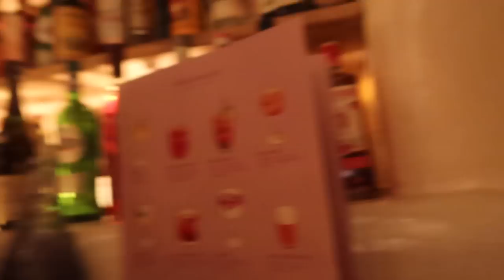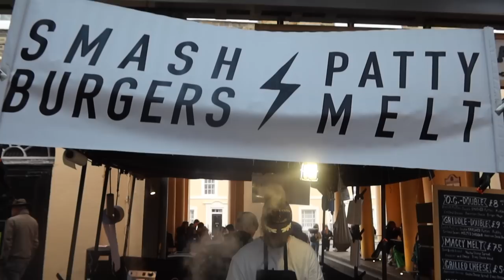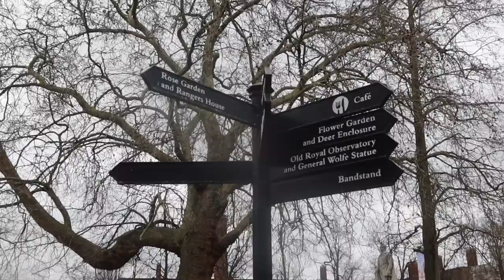LONDON VLOG | Trying Viral London Food, Exploring Greenwich & Eating Our Way Through Chinatown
In this 2023 London Vlog we bring you with us as we try all of the Viral London Eats (Cube Croissants, Circolo Popolare, Bun House & MORE), Visit Hyde Park & Buckingham Palace, Finally ride the IFS Cloud Cable Cars, Explore Greenwich & Chinatown London ❤️

Chapters:
0:00 Intro
0:49 Trying the Viral Cube Croissants at Le Deli Robuchon (Delicious!!)
3:26 Wandering Around Hyde Park (SO Beautiful)
4:12 Visiting Buckingham Palace..
6:05 Dinner at Circolo Popolare (Most Hyped Up Restaurant in London!!)
9:15 Riding the IFS Cloud Cable Cars to Greenwich..
10:52 A Day at the Greenwich Market (So Fun!!)
14:17 Walking to the Royal Observatory in Greenwich Park (Stunning View)
15:10 Eating Our Way Through Chinatown London..